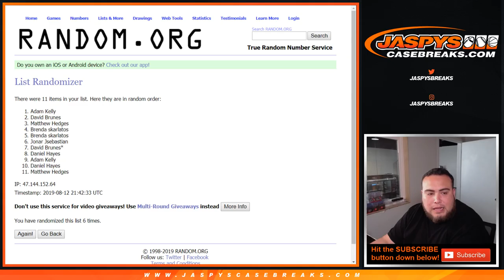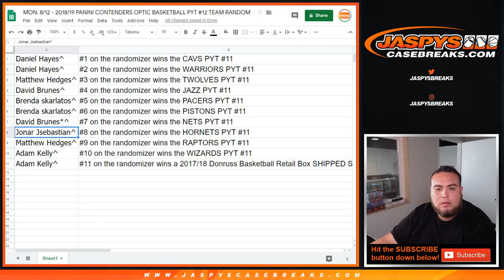MON. 8/12 - 2018/19 PANINI CONTENDERS OPTIC BASKETBALL PYT #12 TEAM RANDOM